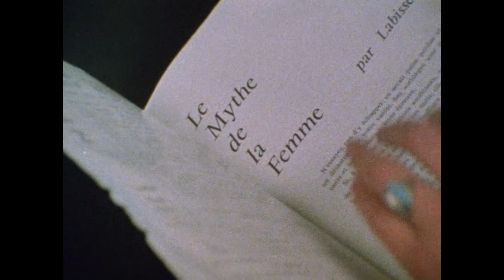Riddles of the Sphinx - Laura Mulvey & Peter Wollen, 1977